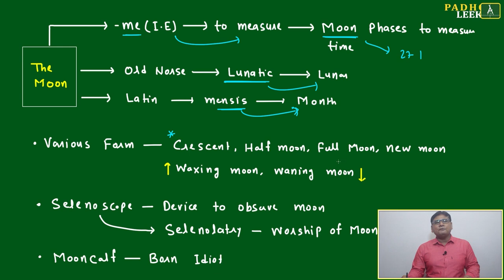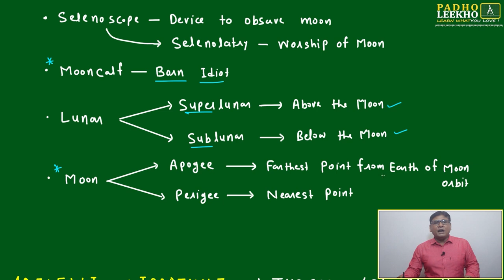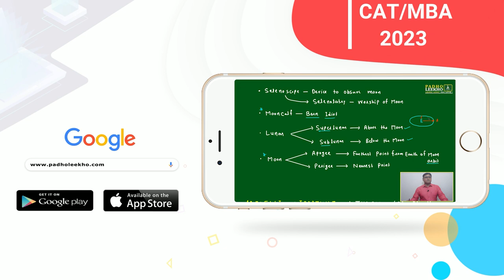GOD, SPACE & TIME PART-13 (VOCABULARY PART-29)VARC |CAT 2023 | CAT/MBA PREP ONLINE